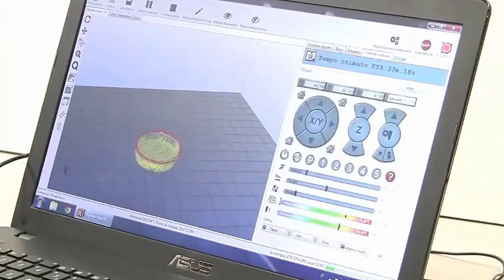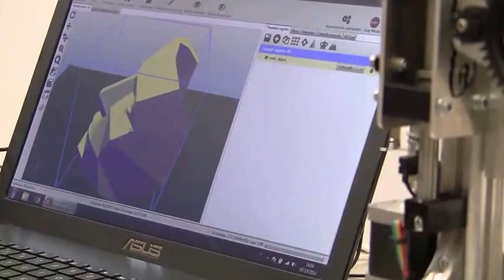3d Printer | Best Technology For Chocolate Making | Must Watch Right Now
“For really smooth casted treats, try sanding down the surface of your 3d print with fine sanding paper. The silicone putty captures every detail it touches and adds that typical texture found in most FDM 3d printed parts. It almost looks as if the chocolate was 3d printed with the ridged textures”

3d printer
cheap 3d printer
3d printer for sale
best 3d printer
3d printer reviews
3d printer price
metal 3d printer
diy 3d printer
3d printer designs
3d printer software
3d printer cost
3d laser printer
what is a 3d printer
how does a 3d printer work
3d printer material
large 3d printer
3d printer video
buy 3d printer
affordable 3d printer
3d printer metal
home 3d printer
3d printer models
3d printer companies
desktop 3d printer
industrial 3d printer
3d printer cheap
best cheap 3d printer
build a 3d printer
build your own 3d printer
best home 3d printer
stratasys 3d printer